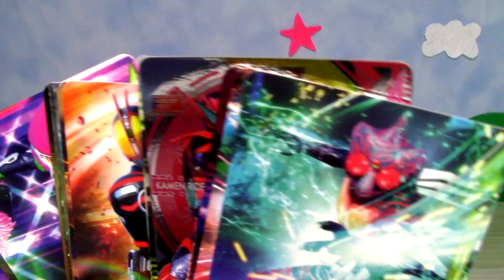【仮面ライダーリバイス】初のリバイスおもちゃ発売情報～！！！ Kamen Rider Revice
かっぱくんが何も知らない清らかな心でおもちゃ情報を見ていきます。
清らかな為、正確に情報を把握していない可能性があります。

★毎週金曜スタートでアンケート実施中！！
【スーパーヒーロー戦記観に行った？】
7月28日（金）いっぱい
※28に見に行く人は【行ったよ！】に投票してください！
■行ったよ！
■これから行くよ！
■行きたいと思ってるけど行けるかわかんないよ。
■行いけないよ。
■行かないよ！

【仮面ライダーリバイス】いざ勝負！DXリバイスドライバー先行抽選販売開始！！ついに来たかこの時が…　Kamen Rider Revice

【仮面ライダーリバイス】制作発表会見後のかっぱくんしょっちゃん感想動画！　Kamen Rider Revice

【仮面ライダーリバイス】制作発表会見生配信前のソワソワ動画。Kamen Rider Revice

【日常】なんてことない7月26日のゆる～い日常動画。セイバーを追いかけてきたブレイズ登場！　Kamen Rider Saber

【日常】行列のできるネネ。お久しぶりのスタークさん。セイバー初登場。１号はベルトを・・・　Kamen Rider

【スーパーヒーロー戦記】映画行った？アンケート開始！グッズもちらっと見てみるか！　Kamen Rider　Super Sentai

【仮面ライダーリバイス】ついに公式発表！待ってましたリバイス！そして祝え！スーパーヒーロー戦記公開！　Kamen Rider Revice

【仮面ライダー】少年仮面ライダーをセイバーやゼロワンに育てる!?仮面ライダーっちと豪華なセンタイギア情報！　Kamen Rider Saber

【日常】ウルトラマントリガーをさがすカルミラと、すこし仮面ライダーブレイズがやってきた！　Ultraman Trigger　Kamen Rider Saber

【仮面ライダーセイバー】ストリウスとソロモンのワンダーライドブック予約開始!!　Kamen Rider Saber

【仮面ライダーセイバー】ドラゴンてれびくんが装動に！？次のてれびくんのふろくは装動！　Kamen Rider Saber